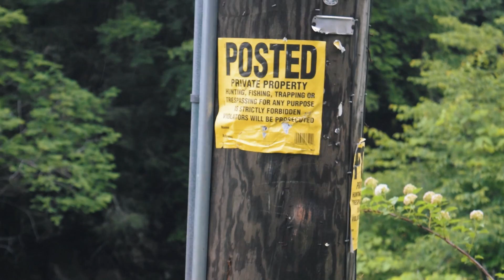Our Water | Official Trailer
We partnered with Due south Outfitters and Appalachian Furled Leader Co. to put together a film about our public waters. We want to show what Appalachian fly fishing really looks like on water that is available to everyone.

Full Film will be released this coming September